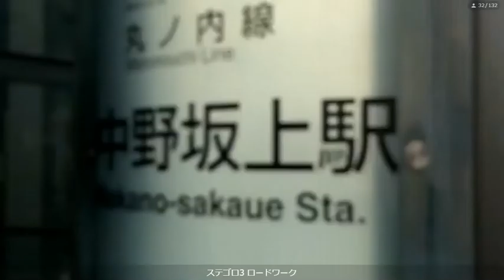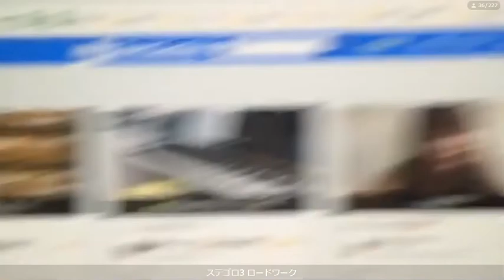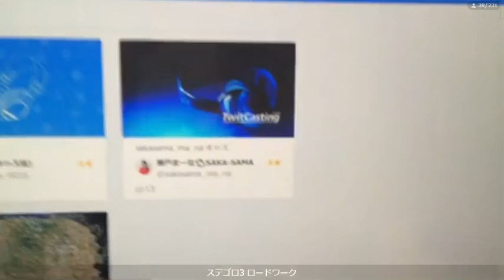【ステゴロ3】ロードワーク11日目